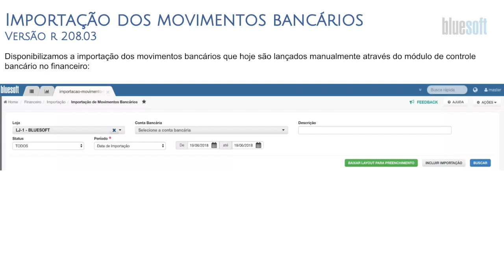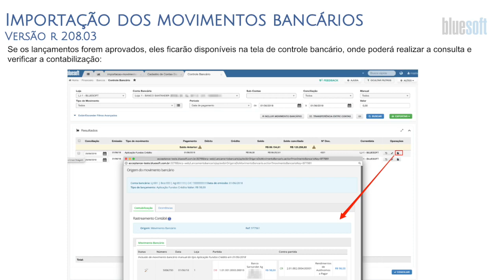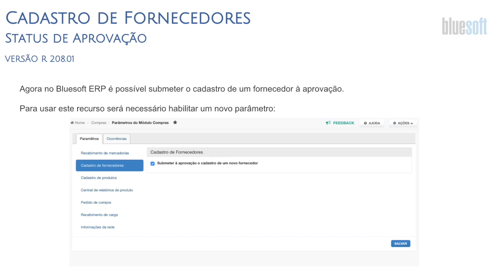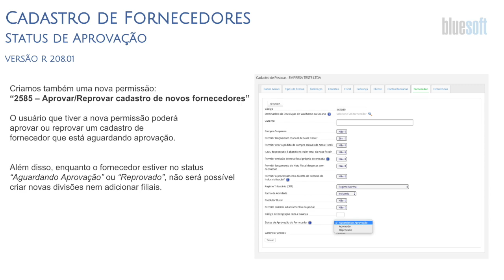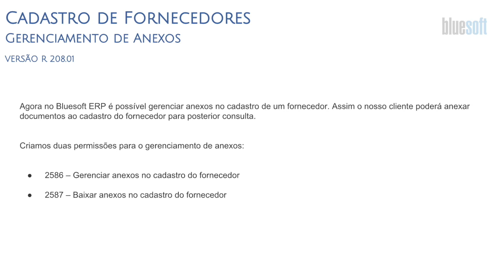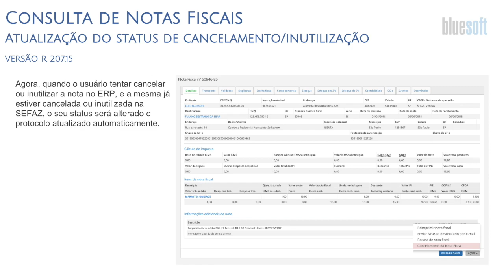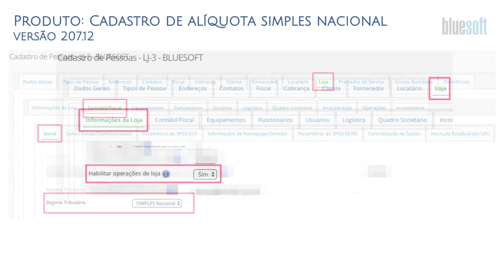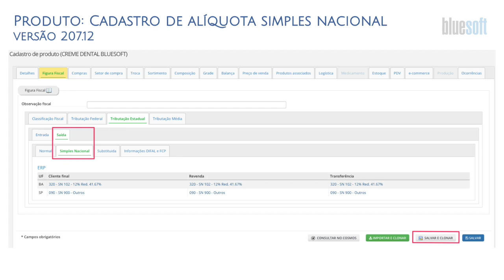Novidades do Sistema Bluesoft ERP | 26.06.2018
Confira as novidades e atualizações do Sistema Bluesoft ERP do dia 26.06.18:

Tributário - 00:12s
Comercial / Operações - 03:17s
Financeiro - 08:05s
Vendas - 09:14s

Tributário/Fiscal
* Importação dos movimentos bancários - Versão r208.03
* Relatório de movimento de patrimônio: filtro por conta contábil - Versão r208.01

Comercial / Operações
* Cadastro de Fornecedores Status de Aprovação - Versão r208.01
* Cadastro de Fornecedores Gerenciamento de Anexos - Versão r208.01
* Consulta de Notas Fiscais Atualização do status de cancelamento/inutilização - Versão 207.15

Financeiro
* Pagamento direto e Títulos - Versão r207.11 - Finan r2.490

Vendas
* Produto: Cadastro de alíquota simples nacional - Versão r207.12